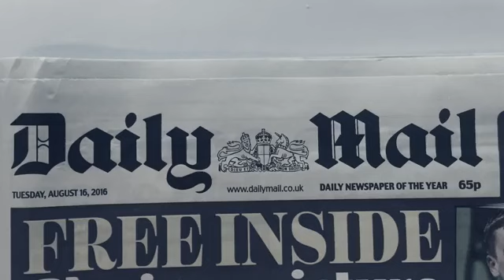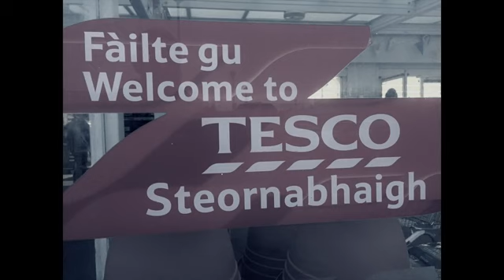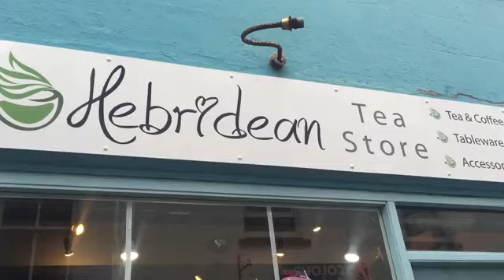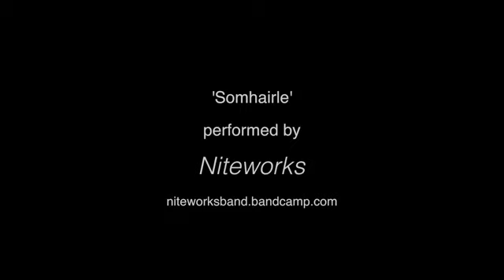Somhairle by Niteworks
CategoryA personal and unofficial interpretation/'fan vid' of the track 'Somhairle' by Niteworks from the outstanding album 'NW'. (Niteworksband.bandcamp.com) The piece is about the poet Sorley MacLean ('Somhairle' in his native Gaelic) and lifted from his narration 'My Island'. This video is a 2016 interpretation/visualisation of these moving and powerful words that still hold true today.
Category
Autos & Vehicles
Music in this video
Listen ad-free with YouTube Premium
Song
Somhairle
Artist
Niteworks
Album
NW
Believe Music (on behalf of Comann Music); Audiam (Publishing), and 6 Music Rights Societies